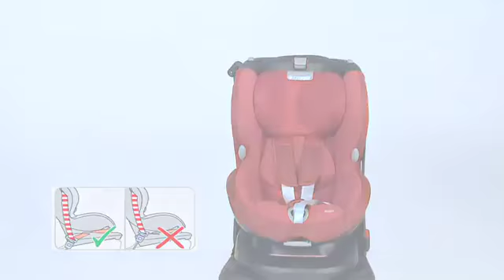Maxi Cosi Rubi car seat installation movie